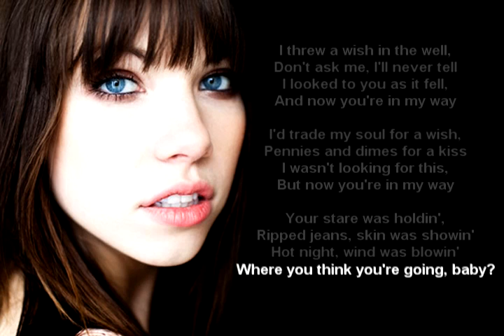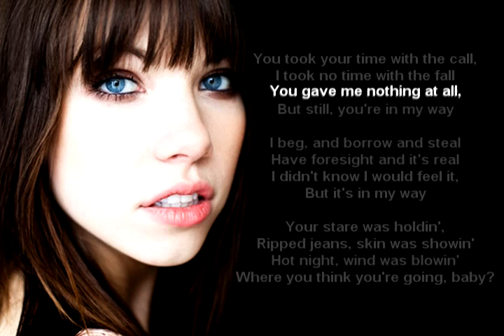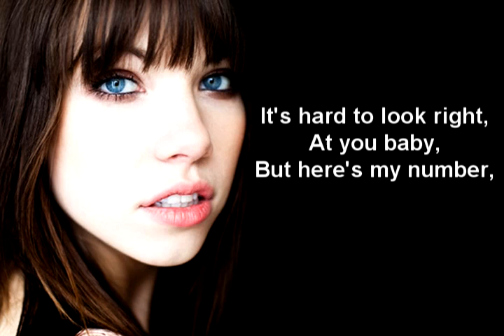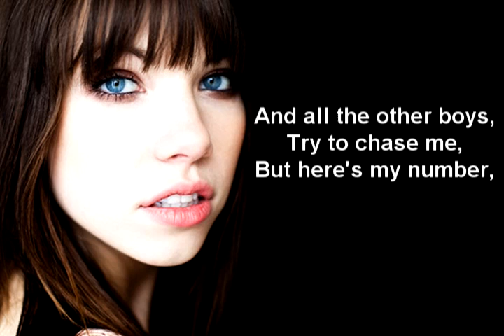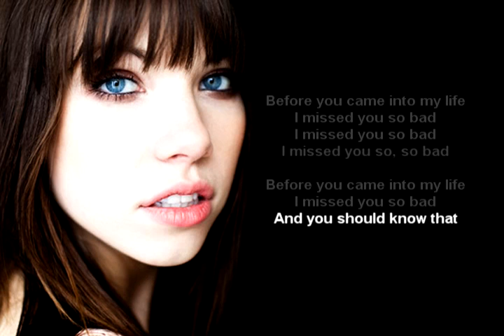Carly Rae Jepsen - Call Me Maybe [FAN LYRICS VIDEO]